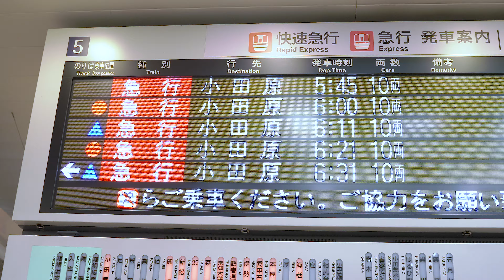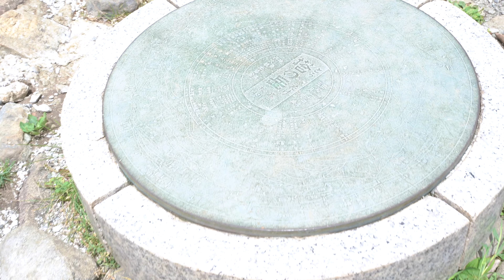丹沢三峰(大倉バス停～塔ノ岳〜丹沢山〜高畑山〜三叉路バス停)